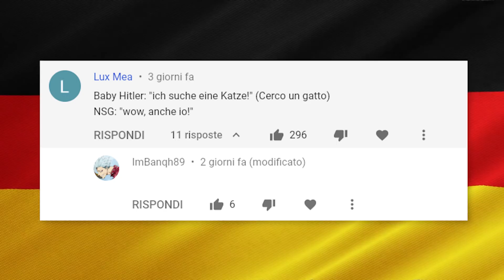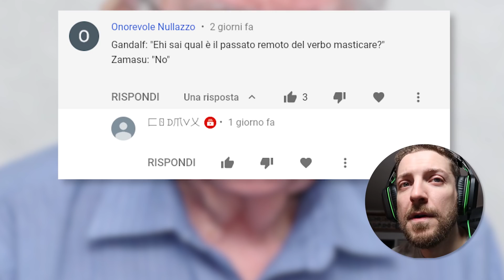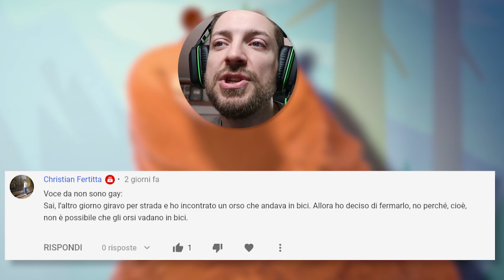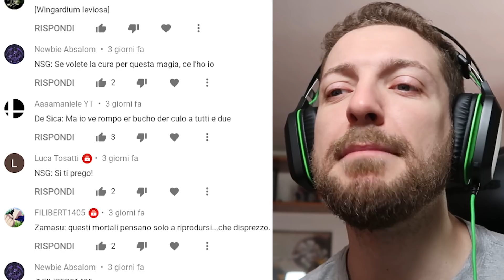Dare la VOCE ai VOSTRI COMMENTI 🐟 Parte 18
Continua la serie in cui provo a Doppiare i vostri Commenti con le mie Imitazioni e vediamo che succede

I MIEI SNACK PROZIS PREFERITI

Montatore: Claudio Manca